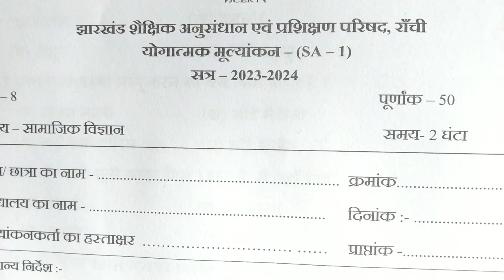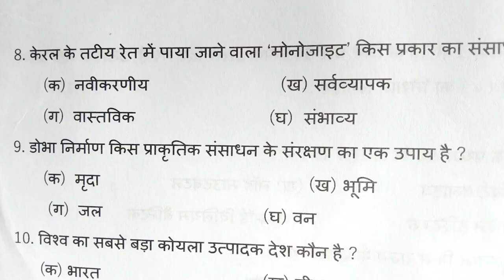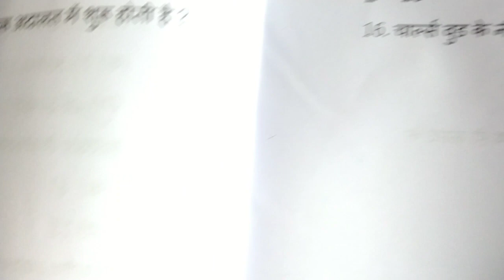class 8 social science SA -1 | योगात्मक मूल्यांकन पर्यावरण कक्षा - 8 | class 8 SA1 social science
About video -
Hello children welcome to all of you on your lovely channel atoz stuy point,  if you are new to this channel then don't forget to subscribe and press the bell icon .This video has been made for those children who stay away from tuition they are never able to go to tuition. And if they do not get any support to study , then I am with you ,study diligently and if there is any  problems then we should can comment.
In this video I have discussed the story  class 6 jcert Half yearly exam 2023 question Answer summative assessment -1
If any more you need to be solved by me plz comment me below.

नोट- यह वीडियो एजुकेशन परपस से बनाया गया है

your queries -
8th class social studies sa1 question paper 2023,
Summative assessment 1 class 8 2023 social science,
ap 8th class sa1 social question paper 2023,
ap 8th class sa1 social question paper 2023-24 with answers,
ap 8th class sa1 social studies answer key 2023,
ap 8th class social studies sa1 question paper 2023-24,
class 8 sa1 question paper 2023 social,
class 8 social science exam,
sa1 exam paper